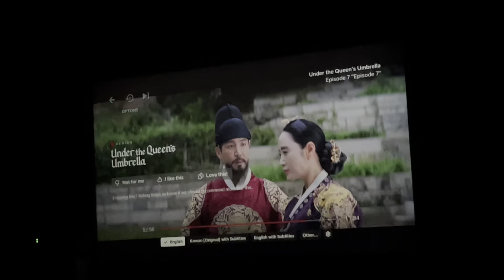SICK WATCHING KOREAN NETFLIX!! Update on my health!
Az4angela
Or
Az4angela
130 W Franklin AVE #223

Amazon Wish List:

Grove Company Link: FREE PRODUCTS!

OTHER PLACES TO FOLLOW:
Az4angela
Instagram.com/AngelaJulius74
Az4Angela